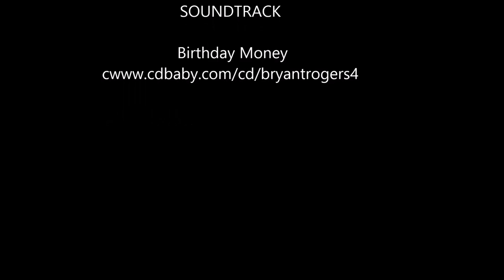Bryant Park-Possible Album- Birthday Money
Happy Birthday, to my fans, family and friends. design inside Bryant Park.